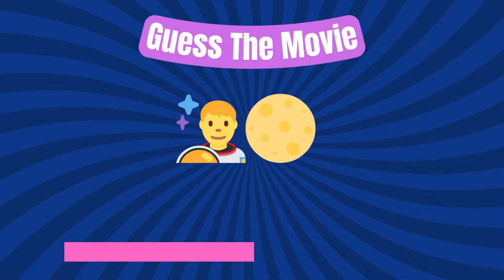Guess the movie name with Emojis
If you guess 50  you are brilliant
If you guess 40  you are intelligent

If you guess 30  you are clever
If you guess 10 you are brilliant in studies.

Thanks for free pik for the image